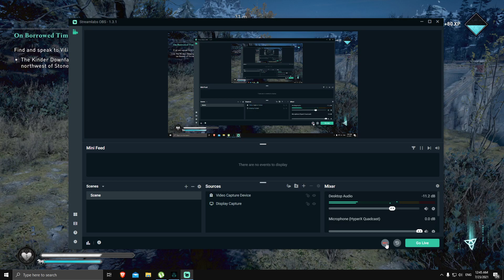stoneman - mysteries - snotinghamscire